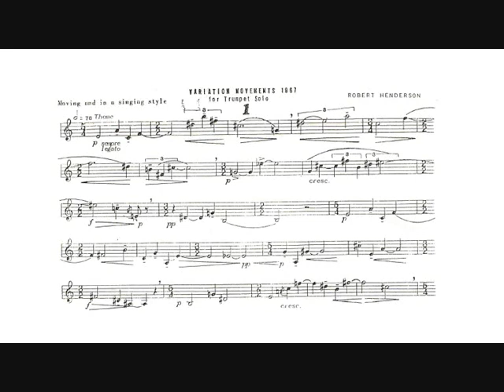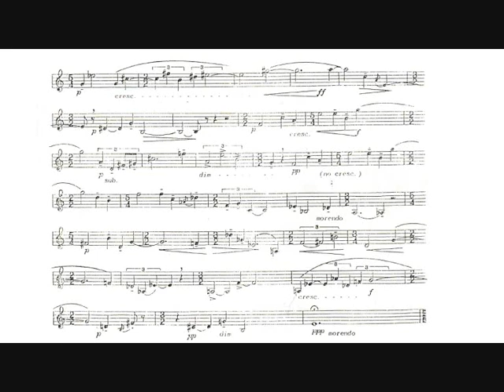Robert Henderson: Variation movements (Thomas Stevens, trumpet) I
Robert Henderson: Variation movements for solo C trumpet (1967).

I.   Theme - Moving and in a singing style.

Thomas Stevens, C trumpet.